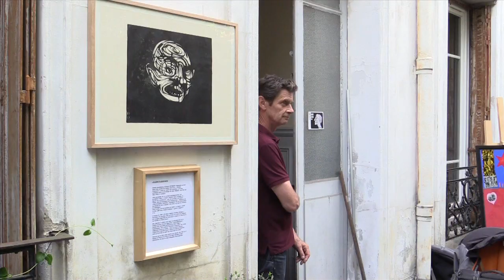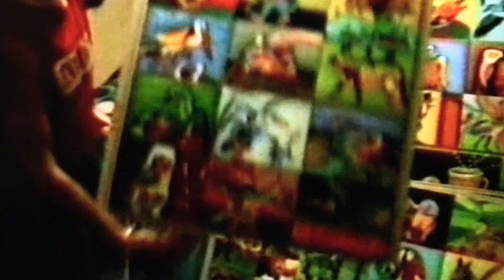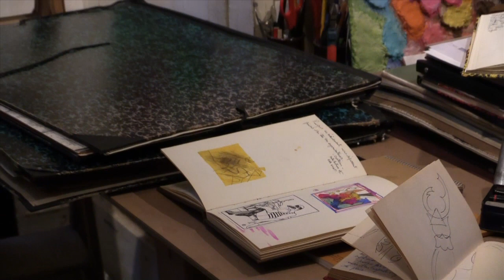FERNAND TEYSSIER ARTISTE PEINTRE (1937 - 1988)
Cette vidéo traite de FERNAND TEYSSIER ARTISTE PEINTRE (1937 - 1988)
Autour de son oeuvre à l'occasion des portes ouvertes de son atelier les 14 et 15 juin 2014.